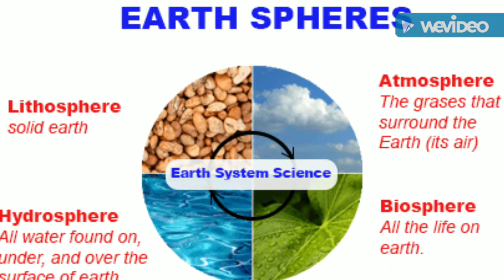The Earth Systems-Mod B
The Earth has four major parts all connected and working in harmony to make the planet function properly. These four parts are called Spheres. They are the Atmosphere, Geosphere, Biosphere, and Hydrosphere. the students created a lab video explaining their understanding other systems of the Earth.